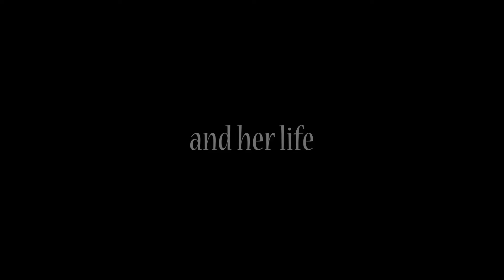English bulldog Fiona photomontage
It's been four years since we're together. But before, someone used her for cage breeding about 8 years.